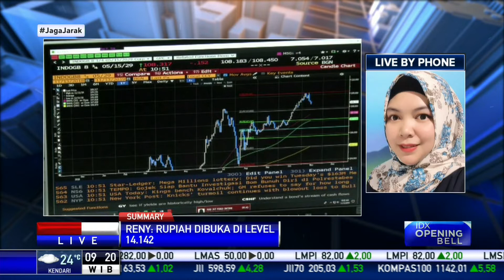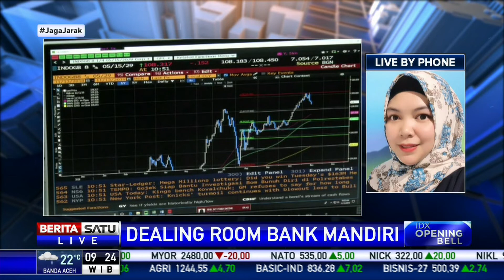Melemah, Rupiah (20/11/2020) Dibuka di Level 14.162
Rupiah dibuka sedikit melemah pada Jumat (20/11/2020) di level 14.162.